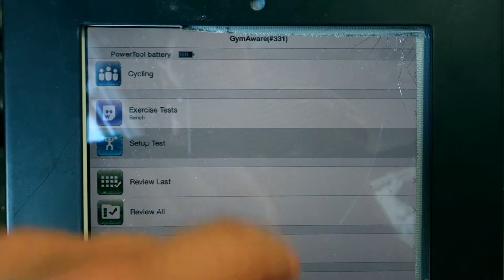Chesticles and Cannonballs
Follow along on a fast, upper body training session containing a bit of heavy work, a bit of speed work and a bit of isolation work.

For custom programming and diets contact a qualified professional. I've got no idea what I'm doing.

Music: 'Ocean Floor' and 'This is the Time (Ballast)' by Nothing More